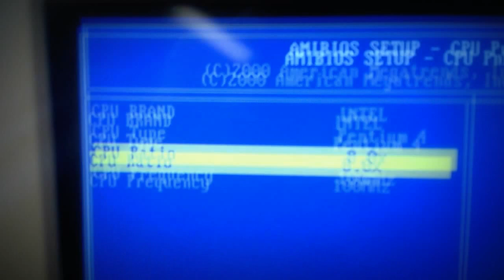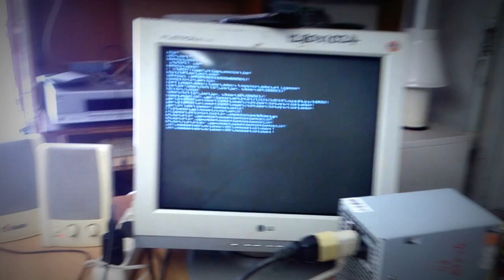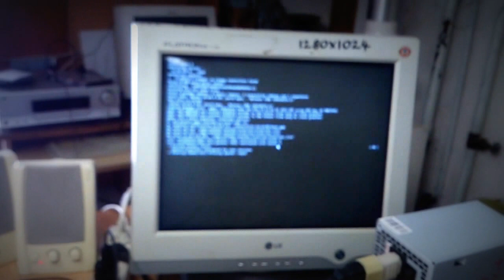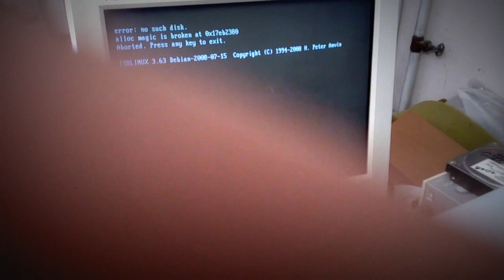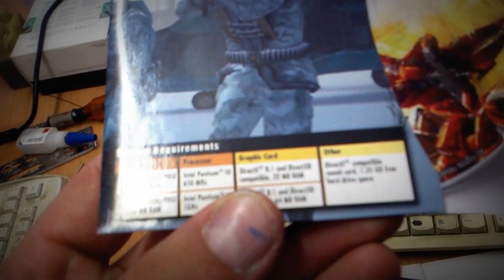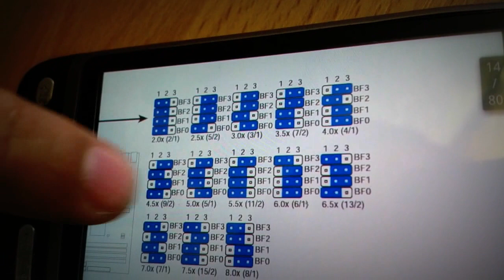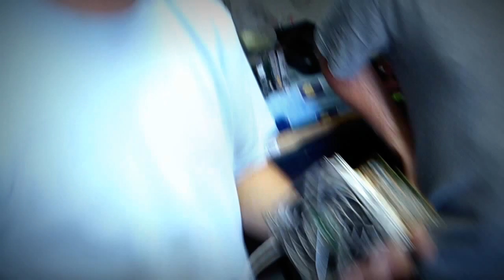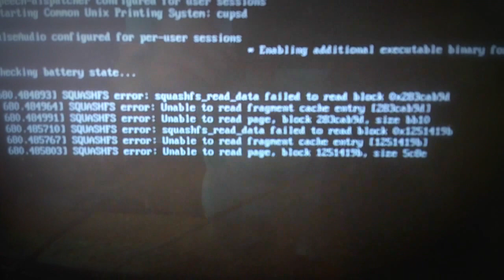Mühejj (11 - leltározás, Mühejj-élet, szerelések) [720p]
erös hiány van Vinyóból, és memoriákbol !!!